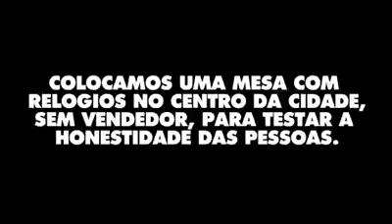TESTE DE HONESTIDADE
Na rua...